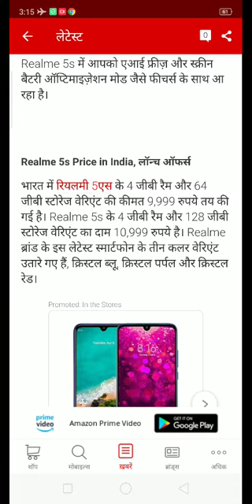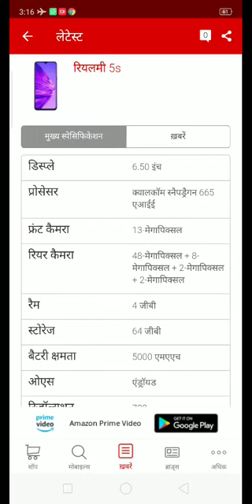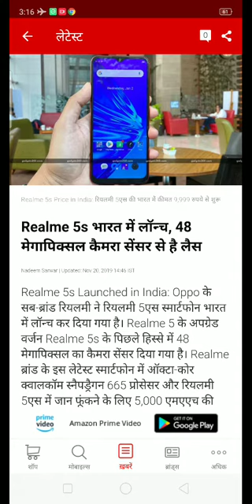Realme 5s Sale | realme 5s sale date in india | realme 5s first sale | realme 5s sale on flipkart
realme 5s sale
realme 5s sale date
realme 5s sale date in india
realme 5s sale on flipkart
realme 5s sale news
realme 5s sale offers
realme 5s sale today
realme 5s sale in india
realme 5s sale live
realme 5s sale start
how to buy realme 5s in sale
realme 5s first sale
realme 5s first sale offer
realme 5s first sale date
realme 5s first sale review
realme 5s first sale unboxing
realme 5s first sale experience
realme 5s first sale date in india
realme 5s first sale on flipkart
realme 5s first sale in india